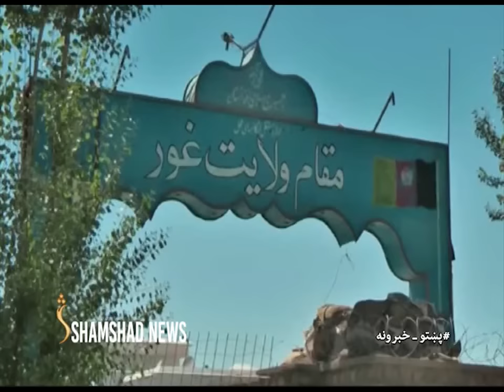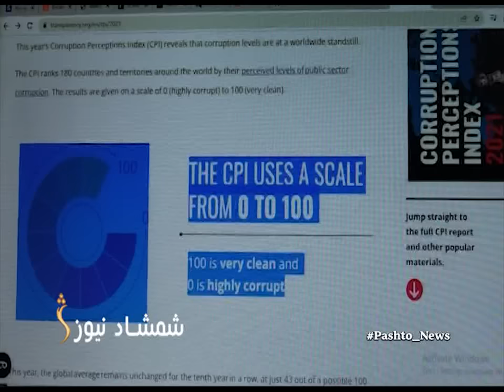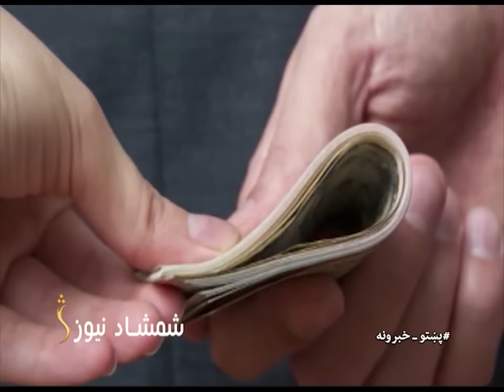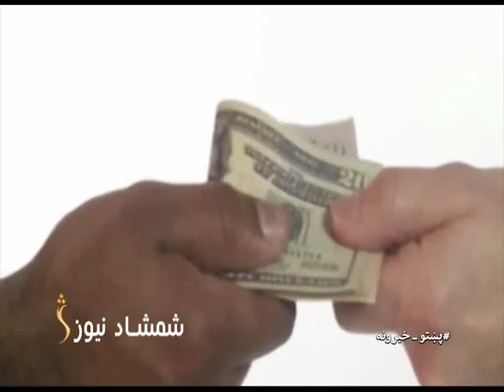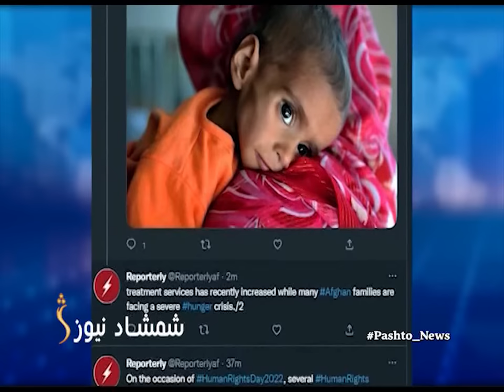Shamshad 10 AM News Bulletin 11/12/2022 - د شمشاد نیوز د لسو بجو خبري ټولګه